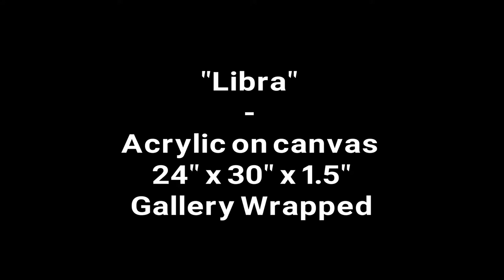Libra acrylic painting | Original Abstract Art by Eilak Designs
We are an abstract art buisness located in New Orleans, Louisiana. This video is a close up of the color and texture of the painting: "Libra" - Acrylic on canvas 24" x 30" x 1.5" Hand Splined Gallery Wrapped.

Pinterest: Eilak Designs Abstract Artist
Houzz: @eilakdesigns